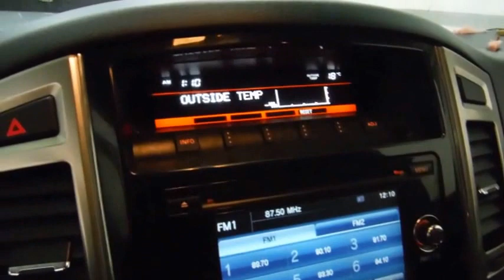DISAUTO MITSUBISHI MONTERO LIMITED AWD PIEL PANTALLA QCP RINES CAMINANDO 2016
ARRANCANDO Y CAMINANDO PERFECTAMENTE, LA MEJOR 4X4 JAPONES QUE PODRÁ ENCONTRAR, IDEAL PARA QUIEN DISFRUTA DE LA AVENTURA SIN DEJARA TRAS EL LUJO Y LA COMODIDAD, NADA QUE VER CON UN JEEP""; CUENTA CON SOLO 6,600 KILÓMETROS, , DAÑO FRONTAL MUY LEVE , EXCELENTE OPORTUNIDAD , QUE NO SE LA GANEN, LO ESPERAMOS.